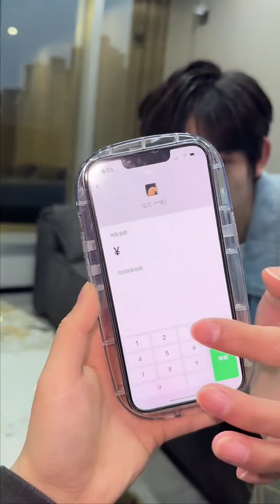男友 情人节背着我偷偷约会，还打扮的花枝招展，看我怎么收拾他！